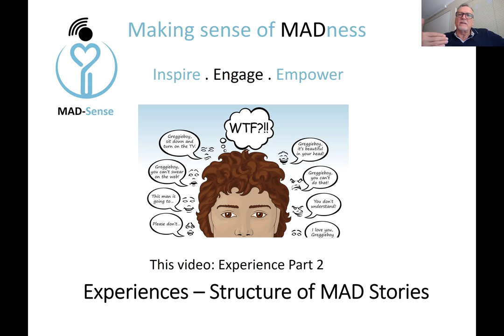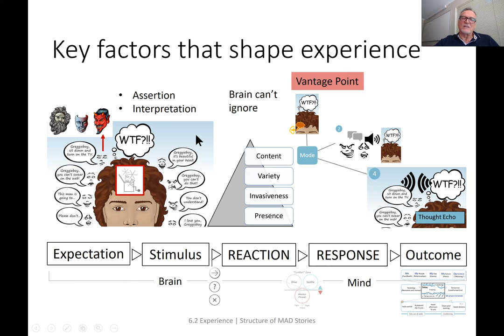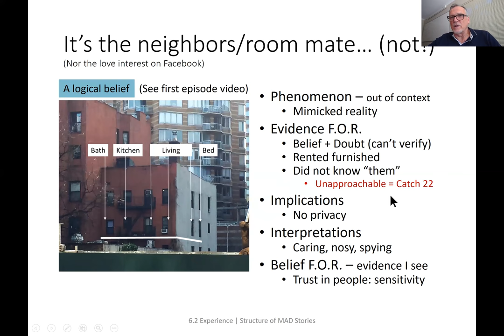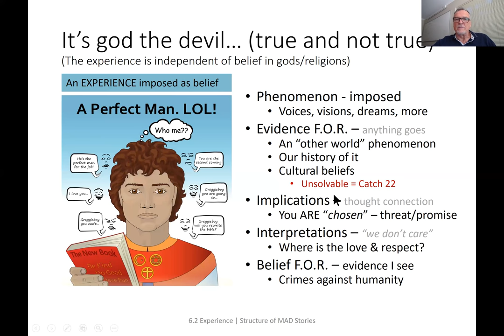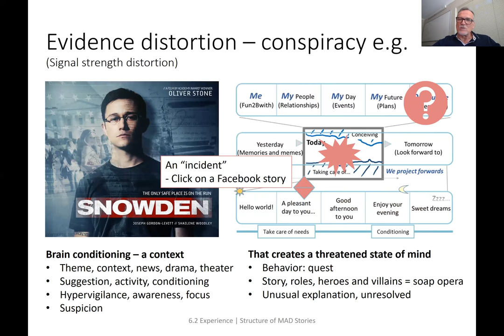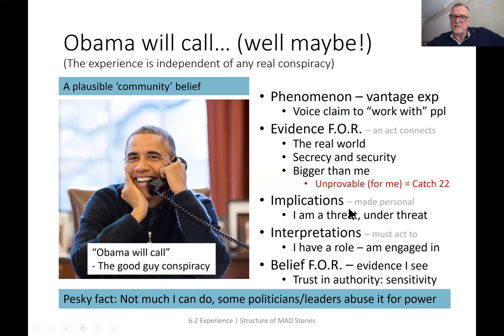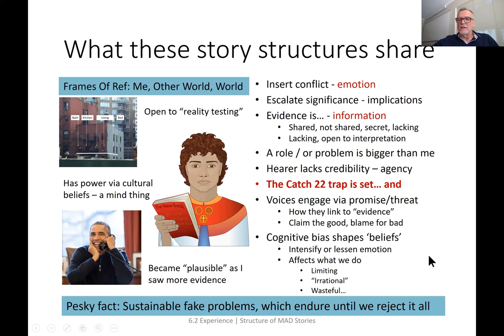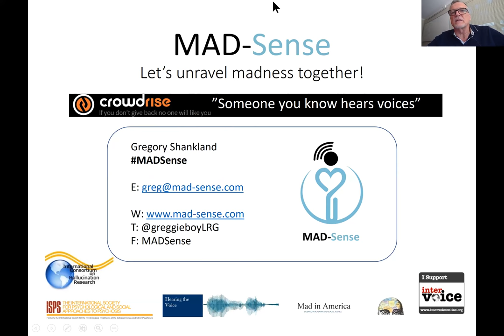Ch 5 | Experience Part 2 | Story Structure | by Greg Shankland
Our experiences of the "hearing voices" phenomenon seem highly individual only because we are inclined to focus on the content and our responses to it. This video shows that there is an inherent structure to many of the stories in which voices engage us - made "plausible" in the mind by particular phenomenological effects.
By Greg Shankland